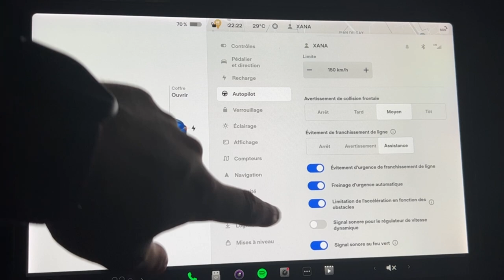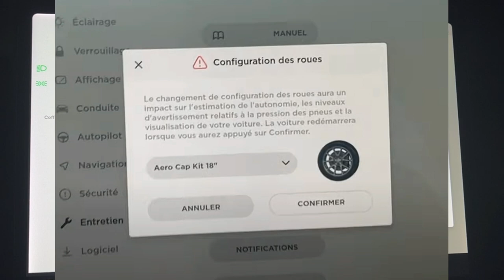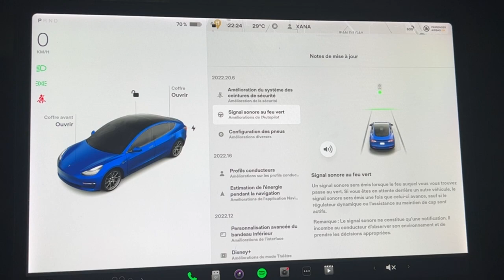Tesla Mise à jour 2022.20 Son au feu vert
Dans cette vidéo les nouveautés de la mise à jour 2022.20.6